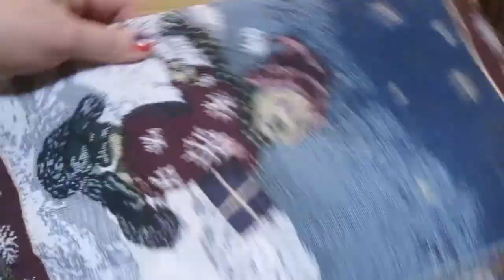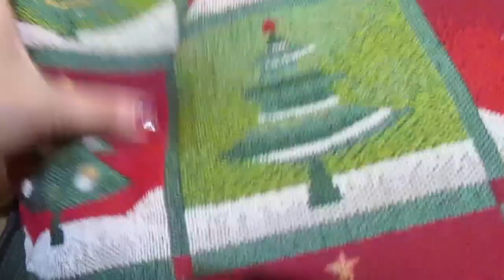2341=zakupy świąteczne poduchy i podkładki pod talerze i torba